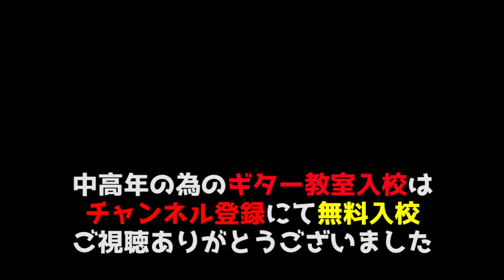【ギター初心者】親指でミュートする コードを押さえるときに弾いてはいけない弦をミュートします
バレーコード無しでも、ローコードを押さえる際にC, D 等６弦や５弦を弾いてはいけないコードの場合、親指を使ってミュートをする事があります。

初心者ギタリストさんの参考になればと思い、この動画を作りました。